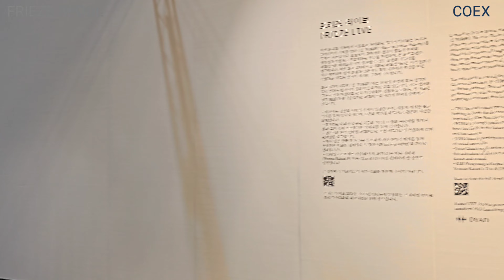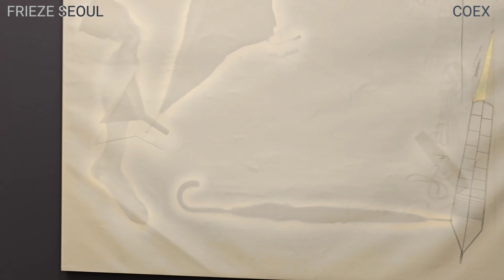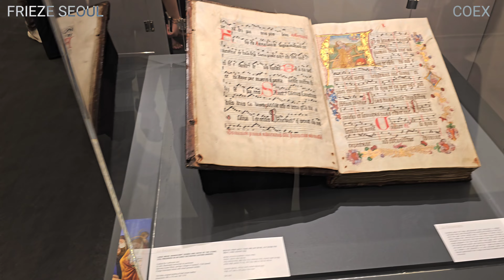FRIEZE SEOUL 2024. 4 – 7 September 2024 COEX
영상 속 얼굴 삭제 요청 안내

영상에 얼굴이 찍힌 분들 중
삭제를 원하시는 경우,
불편을 드린 점 사과드립니다.
아래 이메일로 연락 주시면 확인 후 해당 부분을 신속히 삭제해 드리겠습니다.
예) 영상캡처 캡처사진과,  10:40:10 - 10:41:00 (50초)